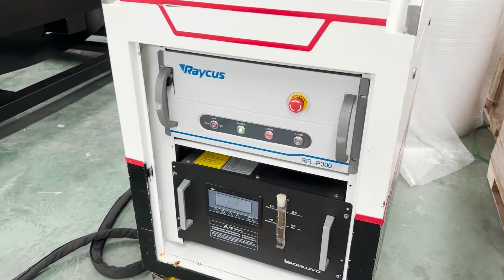50W / 100W / 200W / 300W / 500W Portable Pulse Fiber Laser Cleaning Machine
This video shows the hot selling pulsed laser cleaning machines.

Laser cleaning technology refers to the use of high-energy laser beams to irradiate the surface of the workpiece to instantly evaporate or peel off the dirt, rust or coating on the surface, and effectively remove the adhesion or surface coating on the surface of the cleaning object at a high speed, so as to achieve a clean process. It is a new technology based on the interaction effect of laser and matter.

Machine model: TPC-200W/300W/500W
Laser source: Raycus
Work model: pulse
Laser head: 2D laser head
Cooling method: air/water cooling
Function: clean metal and nonmetal materials

Machine advantages:
1. Non-contact cleaning does not damage the base material of the parts.
2. Precise cleaning can achieve selective cleaning with precise location and precise size.
3. No chemical cleaning fluid, no consumables, safety and environmental protection.
4. The operation is simple, and it can be powered on, and it can be hand-held or cooperated with a manipulator to realize automatic cleaning.
5. The cleaning efficiency is very high, saving time.
6. The laser cleaning system is stable and almost requires no maintenance.
7. One-time investment, economical and efficient.

# чистка
# машина для лазерной очистки волокна
# волоконный лазерный очиститель
# лазерное удаление
# машина для удаления
# удаление ржавчины
# удаление краски
# удаление покрытия
# чистка форм

# máquina de limpeza a laser de fibra
fiber laser cleaner
remoção de laser
removal machine
rust remoção
paint remove
coating removed
molds cleaning

máquina de limpieza láser de fibra
# limpiador láser de fibra
# eliminación de láser
máquina de extracción
# eliminación de óxido
# eliminación de pintura
# eliminación de revestimiento
# limpieza de moldes

macchina per la pulizia laser a fibra
pulitore laser a fibra
rimozione laser
macchina da rimozione
rimozione ruggine
rimozione vernice
rimozione del rivestimento
pulizia stampi

# آلة تنظيف ليزر الألياف
# منظف ليزر الألياف
# إزالة الليزر
# آلة الإزالة
# إزالة الثقة
# إزالة الطلاء
# إزالة الطلاء
# تنظيف القوالب

machine de nettoyage laser à fibre
nettoyeur laser à fibre
suppression laser
machine à enlever
élimination de la rouille
enlèvement de peinture
enlèvement de revêtement
nettoyage des moules

फाइबर लेजर सफाई मशीन
फाइबर लेजर क्लीनर
लेजर हटाना
हटाने की मशीन
जंग हटाना
पेंट हटाना
कोटिंग हटाना
साँचे की सफाई

파이버 레이저 클리닝 머신
파이버 레이저 클리너

maszyna do czyszczenia laserem światłowodowym
czyszczarka do lasera światłowodowego
oczyszczacz pulsacyjny
czysty brud
usuwanie laserowe
maszyna do usuwania
usuwanie rdzy
usuwanie farby
usuwanie powłoki
czyszczenie form
czysta rdza
czysty olej

mașină de curățat cu laser cu fibre
curent cu laser cu fibre
pulse cleaner
murdărie curată
eliminare cu laser
mașină de îndepărtare
îndepărtarea ruginii
demontare vopseaua
înlăturarea stratului
curățare matrițe
rugina curata
ulei curat

волоконний лазерний очисний апарат
Засіб для очищення волоконного лазера
імпульсний очищувач
чистий бруд
лазерне видалення
машина для видалення
видалення іржі
зняття фарби
зняття покриття
чистка форм
чиста іржа
чисте масло